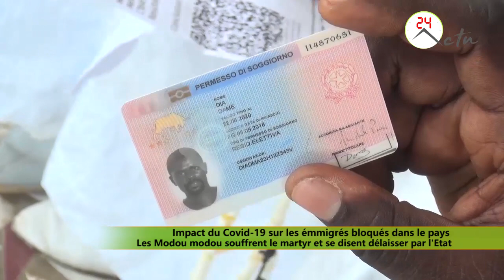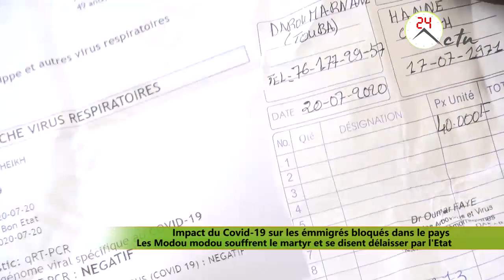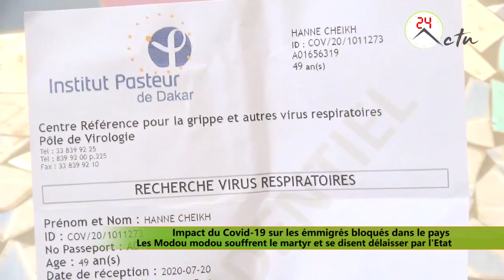Immigrés bloqués au Sénégal : Les Modou modou souffrent le martyr et se disent délaisser par l'Etat